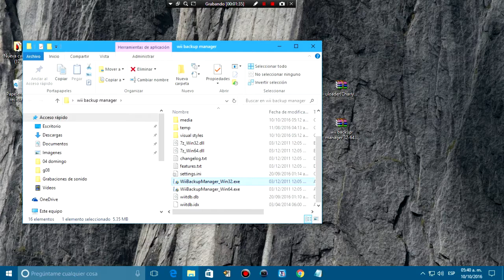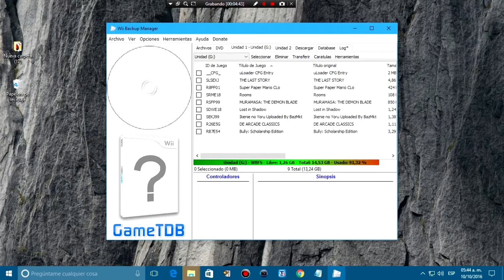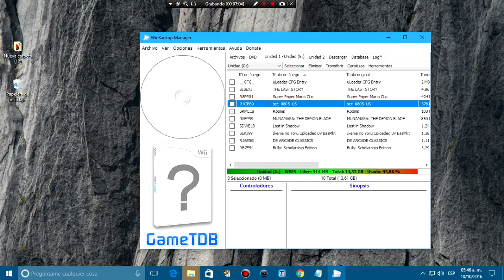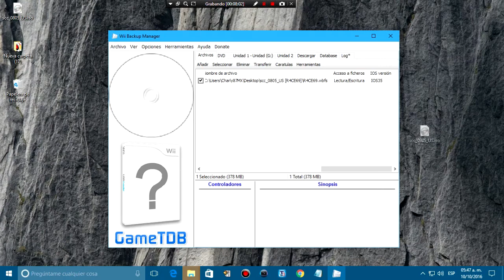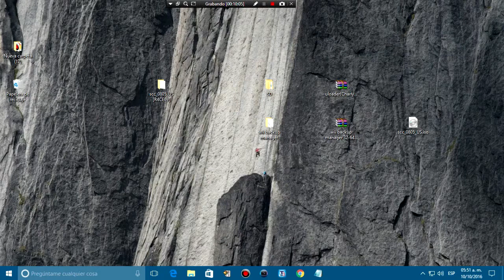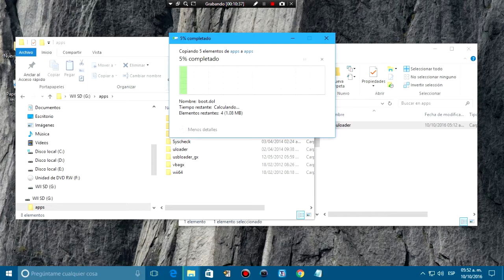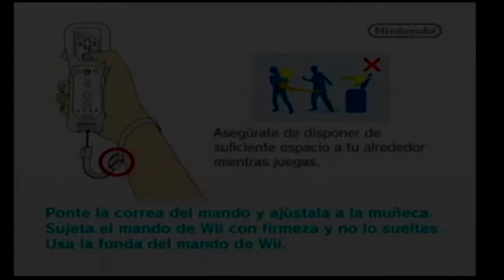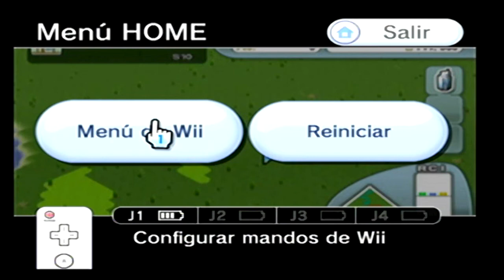descargar wii backup manager de 32 y 64 bits para cargar juegos en la memoria usb Actualizado (2024)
gana dinero en TikTok lite compartiendo codigo de invitación

¿Cómo obtener recompensas?

1 tu amigo inicia sesión en tiktok lite e ingresa su código de invitación dentro de las 24 horas posteriores a la instalación de tiktok lite y gana $2

mi código de invitación: DM4891388

2 tu amigo mira 30 minutos de videos al día durante 10 días gana $298

3 días 🔒 +$6
6 días 🔒 +$12
10 días 🔒 + $280

sirve para copiar juegos a la memoria usb para cargar juegos en la consola wii

tambien sirve para convertir en WBFS a ISO

y se puede copiar juegos en un disco que sea originales o copias
a la memoria usb

aqui dejo los links

ACTUALIZADO EN 23/09/2024

descargar juegos de wii (debe estar registrado)

mi lista de ISOS Wii

mi pagina blogspot

wii backup manager

aplicacion para cargar juegos en un disco o memoria usb
uloader

y para grabar discos